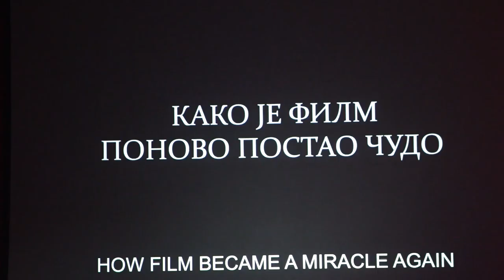''BISTRE REKE'' U TEMSKOJ